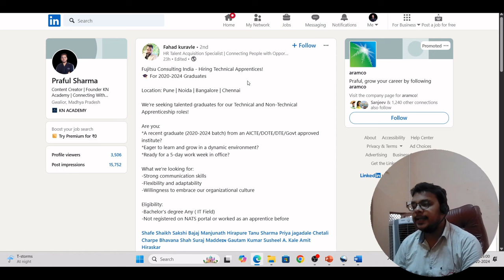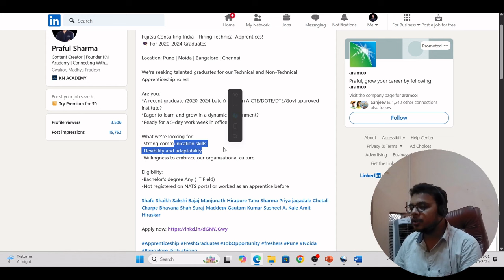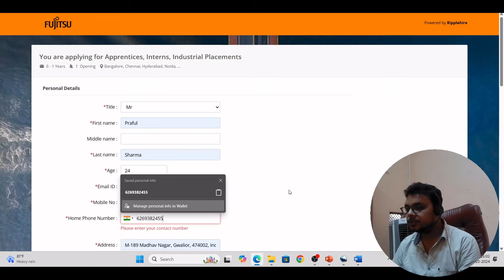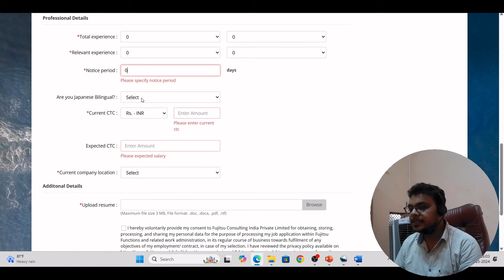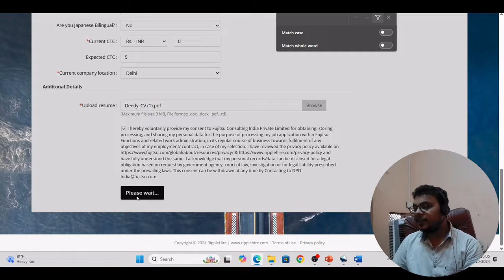Finally Fujitsu Hiring Announced | OFF Campus Drive | 2024 | 2023 | 2022 Batch | Fresher Jobs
Description Videos

2023 Batch Job
2024 jobs
2024 batch hiring
2024 IT Jobs
new jobs freshers 2024
2024 batch hiring
accenture result
accenture new hiring 2024
accenture pada